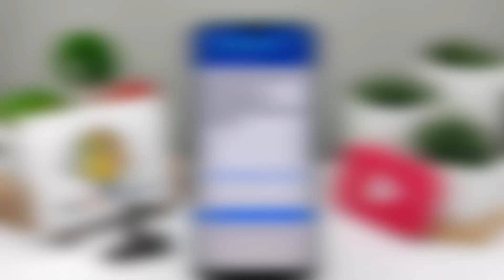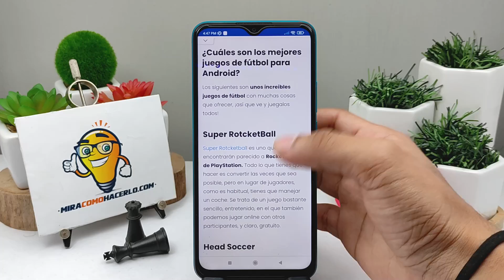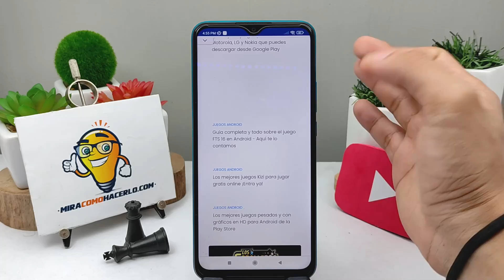Los Mejores Juegos de Fútbol Online y Multijugador de Google Play Store para Android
En este video aprenderás Los Mejores Juegos de Fútbol Online y Multijugador de Google Play Store para Android. En Mira Cómo Hacerlo encontrarás la información que estás buscando.